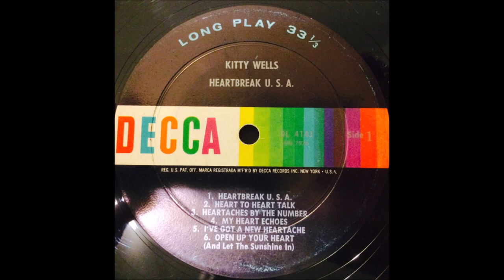Kitty Wells - My Heart Echoes [1961].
[Written by Johnnie Bailes - Homer Bailes]
1st. Recorded October 1947 by Jimmie Osborne
  Also      21 December 1947 by The Bailes Brothers

Issued on LP " Heartbreak U.S.A."  [1961].